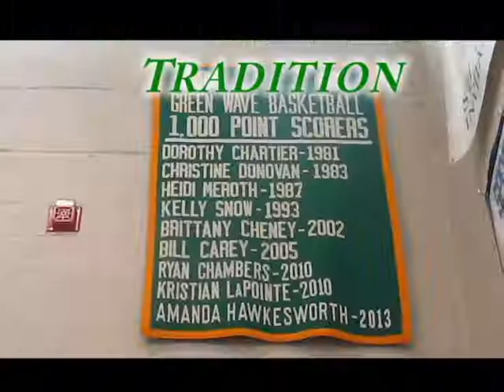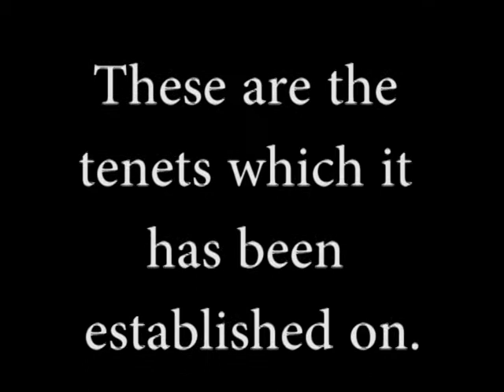Green Wave Athletics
All photos and video courtesy of Abington volunteers.